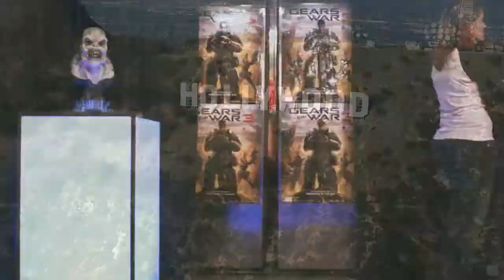Noobz Trailer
Noobz Trailer: A gamer clan made up of three luckless, aging gamers and an asthmatic adolescent is forced to "frag up" and take a road trip to Los Angeles in order to enter the Cyberbowl Video Game Championships.

Cast: Jason Mewes, Blake Freeman, Moises Arias, Matt Shively, Jon Gries, Casper Van Dien

Director: Blake Freeman

Genre: Comedy